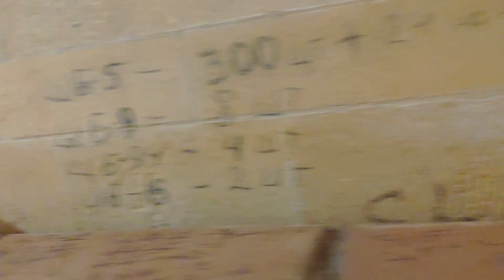Банная печь "Кенчурка". Этапы строительства 4-я часть Как обыграть порталом из кирпича толстые стены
Продолжаем строительство банной печи для русской бани. В видео делимся опытом, как обыграть порталом из кирпича толстые стены. Также в видео показали, как делаем декоративные элементы быстро и красиво))
Дизлайки тоже приветствуются. Будем совершенствоваться или копить деньги и нанимать профессионального видеомонтажера.